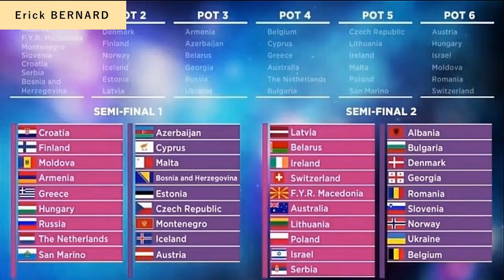Devant l'Eurovision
Quand tu regardes le concours de l'Eurovision à la télévision.

Merci d'avance  ;-)